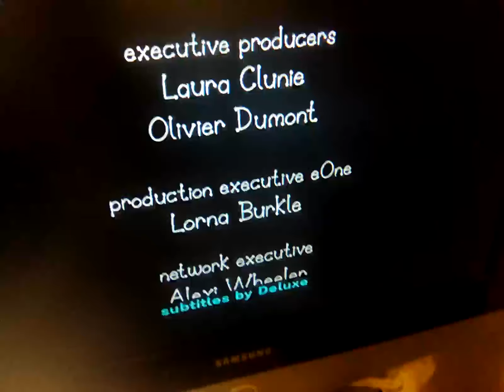1 June 2024